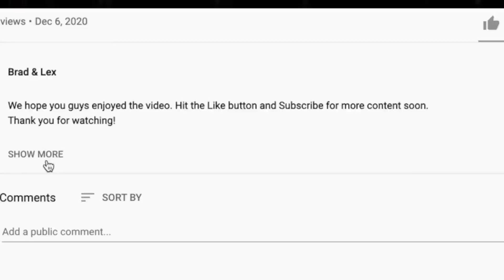ARE THEY LOVERS?!!🎵 Linda Ronstadt & Aaron Neville Don't Know Much REACTION